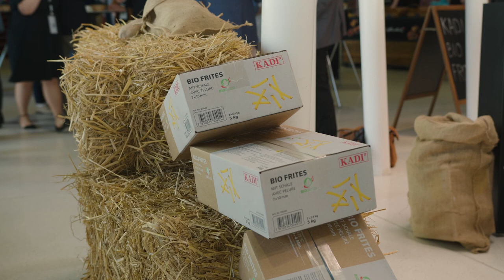Cuisinier d’Or 2023 – La finale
Cinq talents culinaires ont réussi à se qualifier pour la finale du plus prestigieux concours de cuisine de Suisse. Leur objectif : convaincre le jury de haut niveau avec leur plat de poisson et de viande et remporter le trophée très convoité. La finale, qui célèbre l’art culinaire, a lieu au Kursaal de Berne. Le public – environ 1000 personnes – comprend des professionnels de la gastronomie et des représentant(e)s des médias, ainsi que la famille et les amis des candidats.
Les finalistes :
Robin Höfer, Hôtel Atlantis, Doubaï
Daniele Angelosanto, Restaurant de l’Hôtel de Ville de Crissier
Mario Garcia, mariogarcia GmbH, Horw
Shaun Rollier, Hôtel Restaurant Valrose, Rougemont
Janic Mühlemann, Restaurant Giardino au Kursaal, Berne